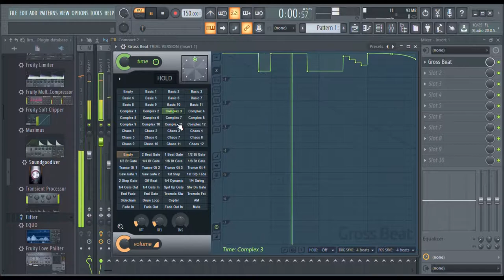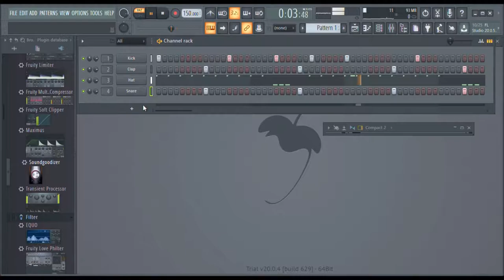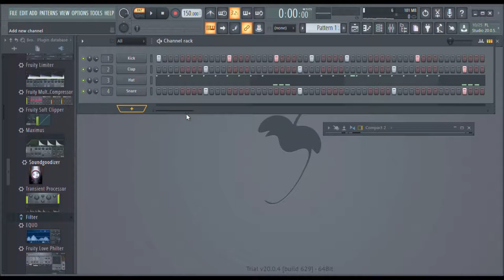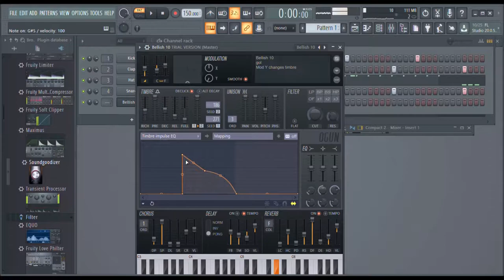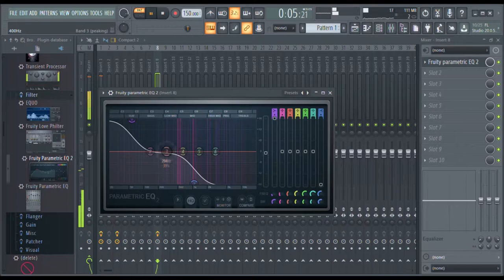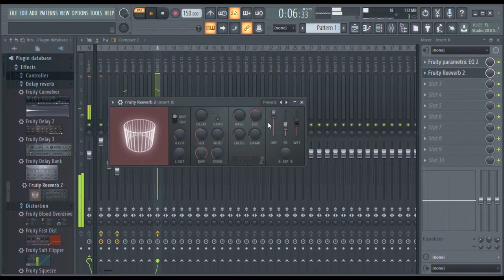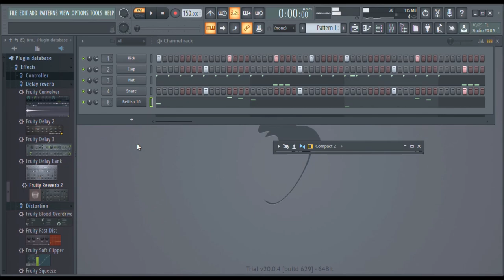Trying to make a trap Beat VERYY DOPEEEE!!!!